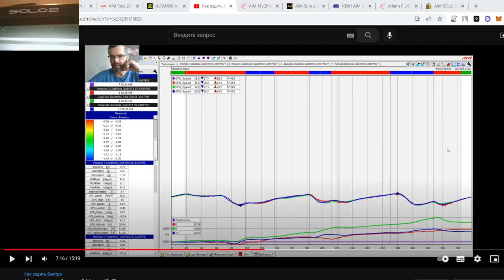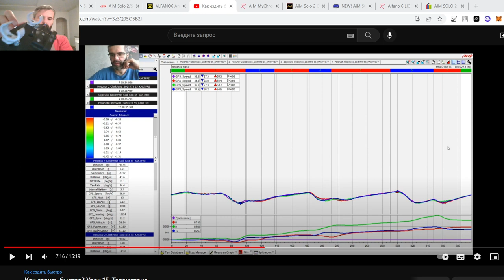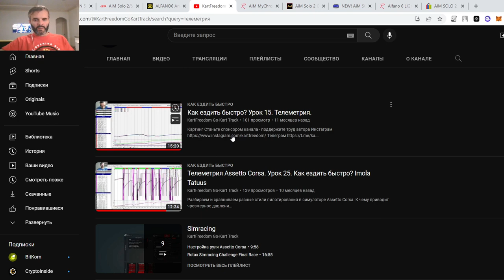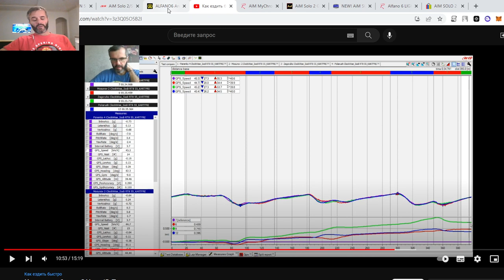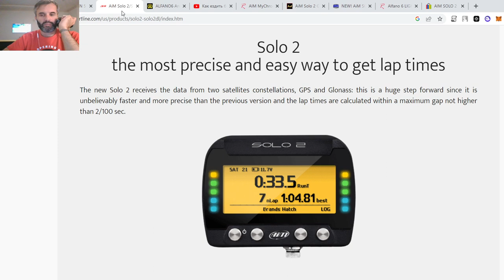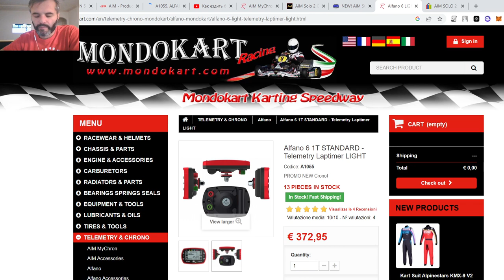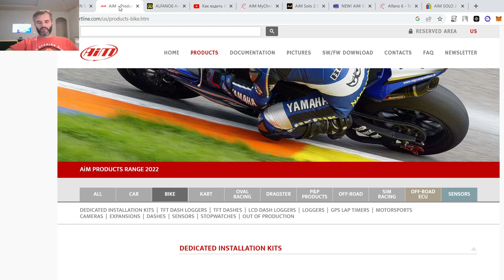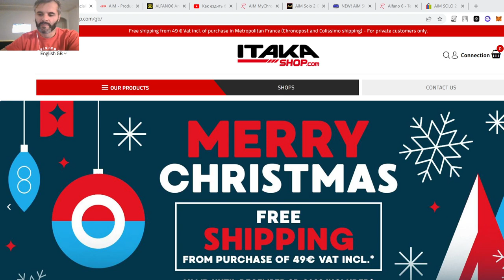Это сделает тебя чемпионом?Как телеметрия изменит твою жизнь пилота? Урок 32 - Как ездить быстро.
Cегодня мы поговорим о телемтрии. Для чего она нужна? Как она изменит вашу жизнь, сделает ли она вас быстрее, сколько это стоит, как этим пользоваться, где купить, отеты на эти и другие вопросы в новом видео. Не стесняемся задавать вопросы в коментариях или в нашем телеграм канале. Мы с радостью ответим и поможем в решении всех технических вопросов.

Підтримка каналу:
Bitcoin - bc1q373w3mwg0t2l5u08exlf5j4kyk633vfsn4ezwj
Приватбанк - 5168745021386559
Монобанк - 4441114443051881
Автор, тренер, творець - Паненко Євген